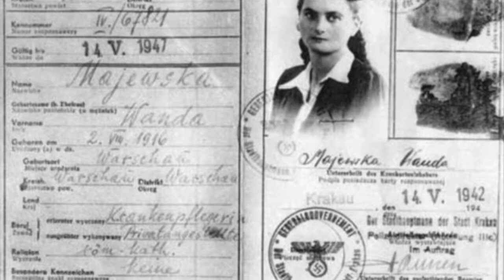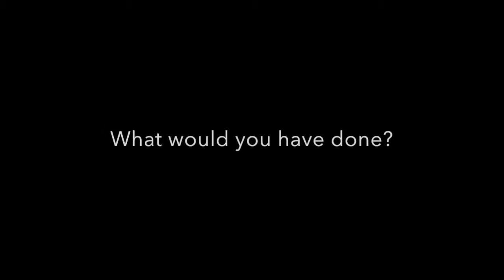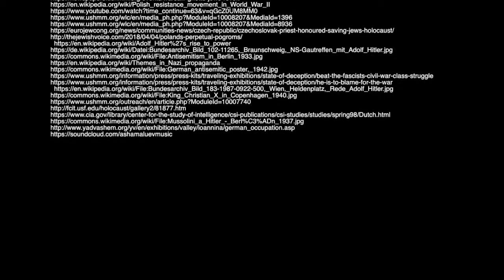Holocaust: Bystander Reactions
If a Jew during the Holocaust came knocking on your door, what would you do? In this video, experience how the Polish bystanders of the Holocaust had to decide whether to save a Jewish life by risking their own or forfeit the life of a Jew in order to protect themselves or their loved ones. This was no easy task as morals and the fear of the Nazis were influencing factors. Watch and then decide what you would have done.